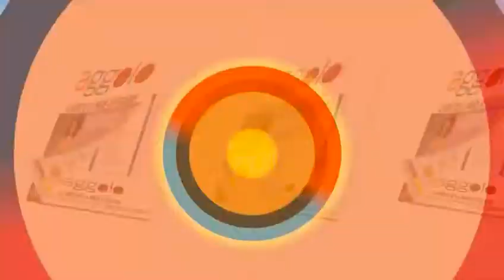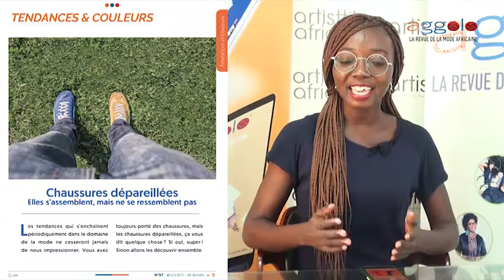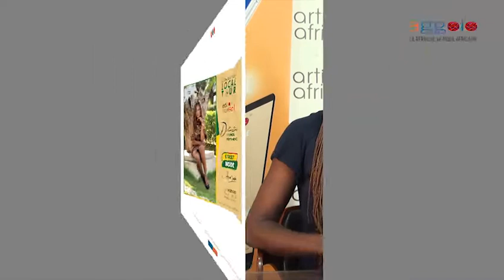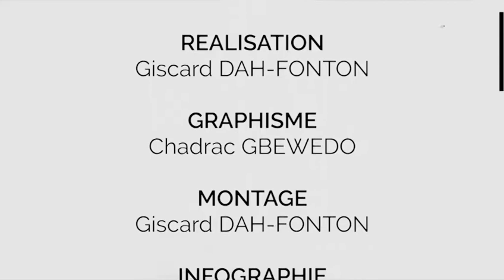C'Aggolo pour Aggolo 97/ Eldaa Ragnimwende Koama : Pourquoi son look aussi intéresse Macron ?